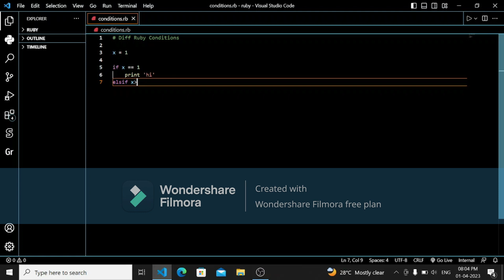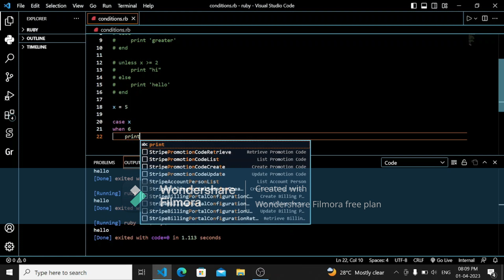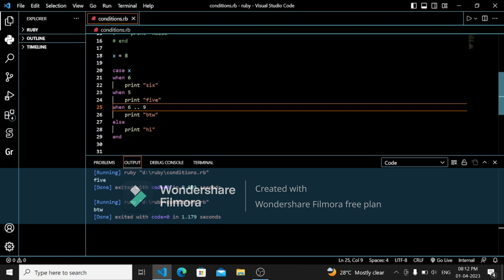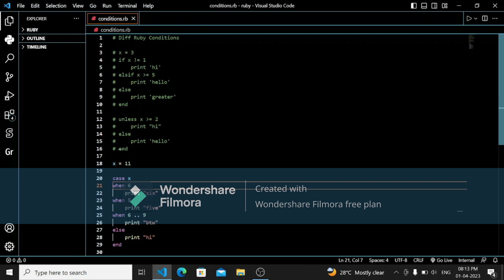Different types of "Conditional Statements" in Ruby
In this video we will learn different type of conditional statements that can implemented and analyze it.